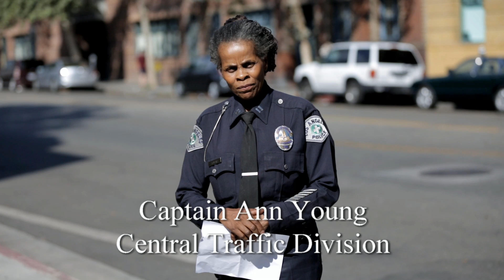Normandie Av and Beverly Bl (Hit & Run)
(WATCH IN HD)   On 7-28-14, driver ran red light and hit a vehicle in intersection. His vehicle ran onto sidewalk and hit three pedestrians killing one. Driver then fled scene abandoning his vehicle.